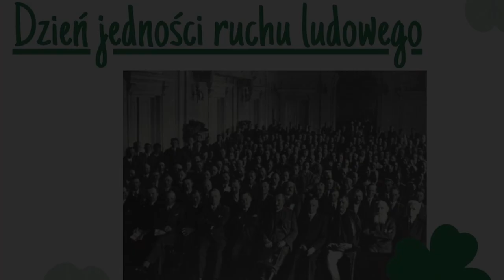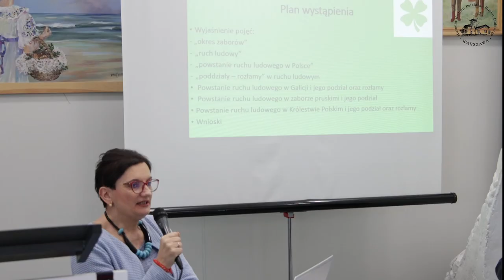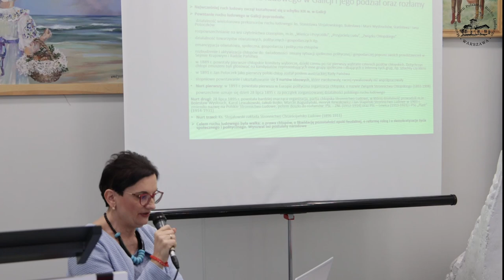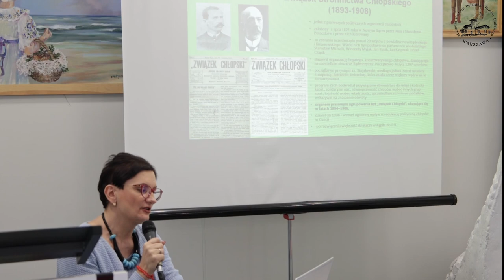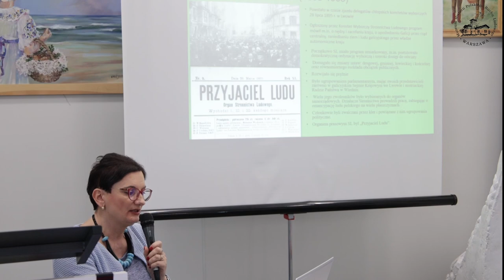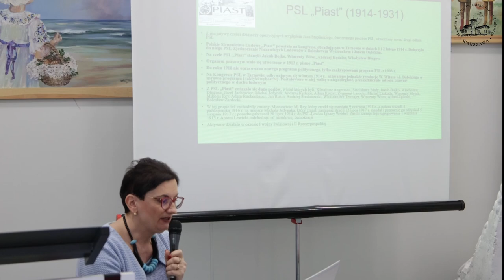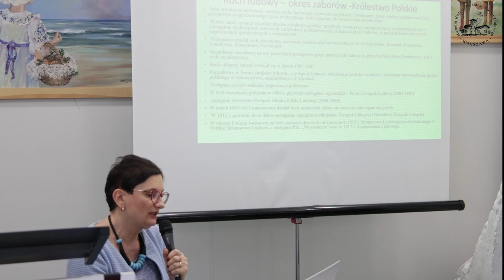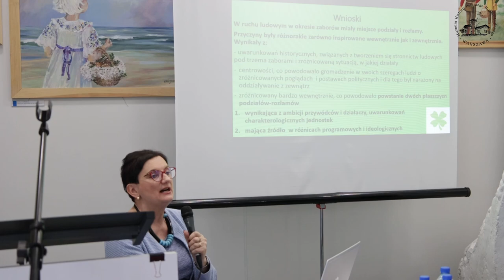CZĘŚĆ I - Konferencja naukowa "Dzień jedności ruchu ludowego"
W dniu 15 marca 2023 r. Muzeum Historii Polskiego Ruchu Ludowego, Klub Parlamentarny Koalicja Polska - PSL, UED, Konserwatyści, Zakład Historii Ruchu Ludowego, Ludowe Towarzystwo Naukowo-Kulturalne zorganizowali konferencję naukową pt. „Dzień jedności ruchu ludowego”.
Cześć 1